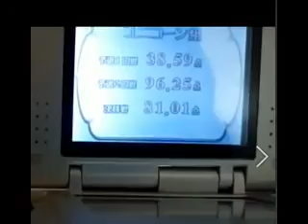ＤＳ クイズマジックアカデミー Ａ１４